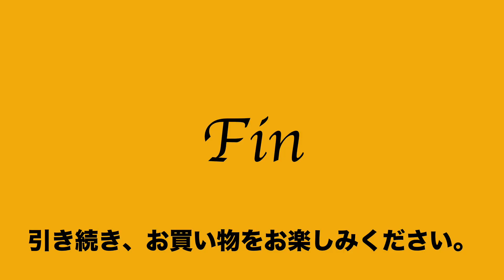24:2023:03:14 発掘逸品